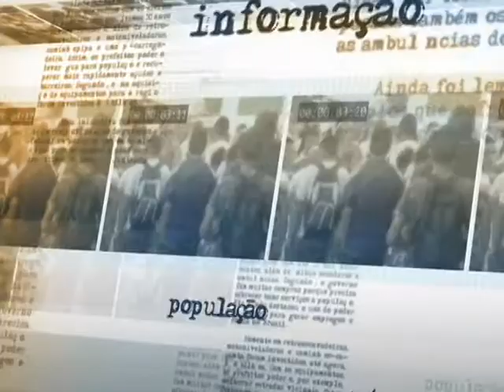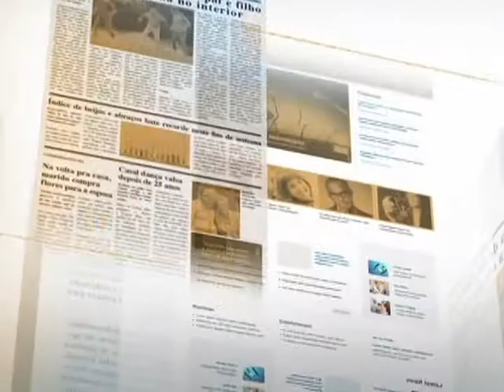Base aliada reafirma apoio a plebiscito proposto pela presidenta Dilma para reforma política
DIRETO DA FONTE - 04.07.13: O vice-presidente da República, Michel Temer, disse nessa quinta-feira (4) que a base aliada do governo no Congresso Nacional reafirmou seu apoio para a realização do plebiscito que vai nortear a reforma política.